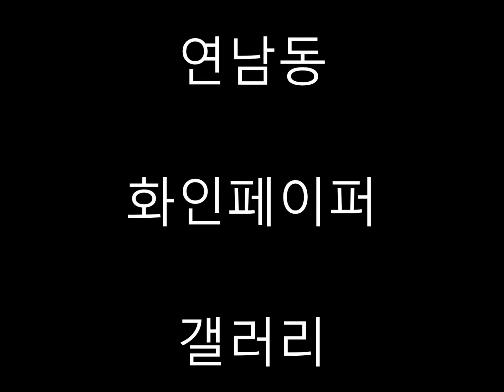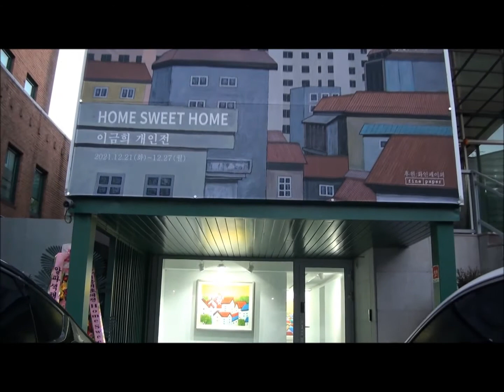'HOME SWEET HOME' 서양화가 이금희 화백 개인전 방문기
서양화가 이금희 화백이 연남동 화인페이퍼 갤러리(대표 박현진)의 초대전을 열고 있다.
화인페이퍼 갤러리는 널찍한 공간에 큰 홀과 작은 방들이 고대의 유적지 같이 아기자기하게 배치되어 있어 마치 미로 탐방을 하는 것 같이 흥미롭게 작품을 감상할 수 있는 이색공간이다.

방마다 두 서너 점 씩 독특하게 전시된 작가의 작품들이 마치 보물을 발굴하듯 흥미와 감상의 재미를 유발한다. 곰삭은 된장 같은 오래된(2013년) 작품부터 동화같이 화려하고 조르쥬 쇠라의 점묘화법을 확대하여 놓은 것 같은 리듬감이 느껴지는 최근의 마을 작품들까지 맛깔스럽게 전시되어 있어 작가의 내면과 특유의 감성 그리고 그 역사를 한꺼번에 일목요연하게 스크랩 할 수 있다.

이금희 화백은 오랫동안 작품들을 다양하게 섭렵하며 풍경에서 집(마을)이란 테마까지 소화해 왔는데 경쾌하고 화려한 최근 마을 그림에서 묵직하고 장중한 무게감 있는 무채색의 작품들에 천착해 보겠다며 미래비젼을 펼쳐 보였다.

서양화가 은보 이금희 화백 개인전전시장소: 연남동 화인페이퍼 갤러리전시기간 : 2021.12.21.~12.27

* 뉴스 초안입니다. 수정첨삭 가능합니다.